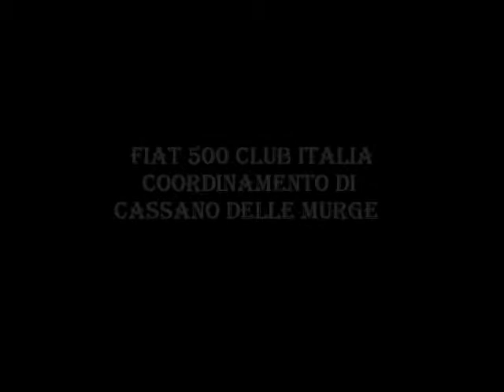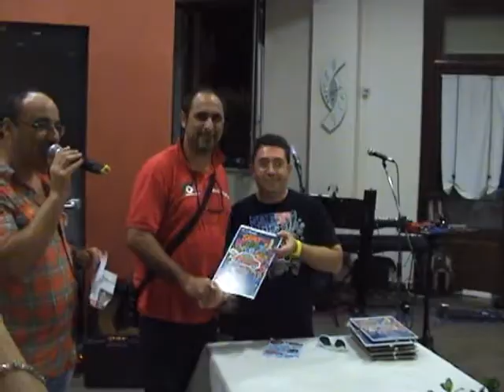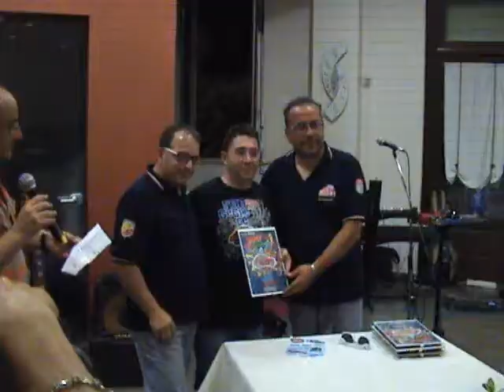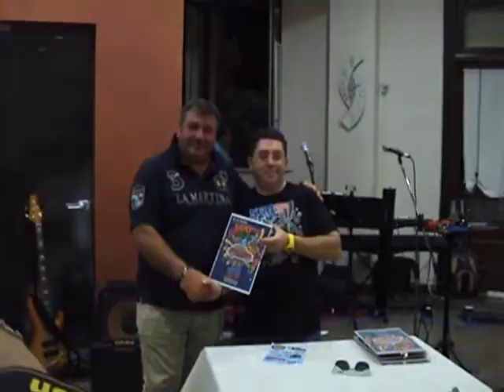17 di 18 - 4° Raduno delle Murge 500 GeGheGè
Video – 17° Filmato –   4° Raduno delle Murge 500 GeGheGè - RISERVATO ALLE FIAT 500 AUTO E MOTO STORICHERE - La Fantastica Festa a Tema Riviviamo i Mitici anni 60 e 70 SABATO 30 Agosto 2014  Cassano delle Murge. STORIA, CULTURA E TRADIZIONI DELLA PUGLIA. DIVERTITEVI CON I GLI OLTRE 2000 VIDEO DI FRANK LOSET - YOU TUBE